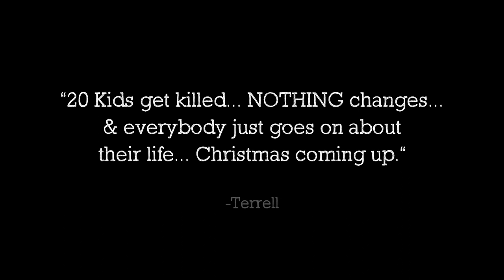MalloryBrosPodcast | 121 | "October's Very Own"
On this episode of the MalloryBros. Podcast, the bros start with a  recap of their movie experiences this past weekend and talk a little more in depth about the movie "SMILE".  Terrance speaks more to productivity and how to look at being more productive. The guys then jump into their thoughts about Will Smith's new film "Emancipation" and the response to another Slave film. This leads to a conversation about the Black Panther trailer that dropped. The guys speak to expectations and look into the "how" behind Tchalla's death and how children look at Superheroes. This conversation was followed by a conversation about Kanye's "White Live's Matter" shirt and how to look at Kanye West to go forward. They give a little game for the fellas for how to handle the Halloween season with your girl and more! There's a baby tech corner, movie suggestions of the week, and NFL Picks for Week 5!

LISTEN TO THE "MalloryBros Podcast" BELOW:

APPLE PODCASTS

SPOTIFY PODCASTS

PODBEAN

Terrell: @terrellmallory

Terrance: @terrancemallory

Terrell: @_Twinndiesel

Terrance: @SpikeTeeJoint

MalloryBros9

00:00 - MB Intro
00:51 - Welcome to October
02:09 - What Does He Look Like??
03:53 - "Smile" was an EXPERIENCE
18:43 - Productivity without Productivity Ain’t Productivity
23:07 - Will Smith "Emancipation" Trailer Thoughts
29:32 - Were we RIGHT about New Black Panther?
38:39 - Black Actors INHERIT the Roles They Play
41:38 - Kanye West “White Lives Matter”
01:06:45 - Spooky Dating Vibes!
01:18:05 - Stop Waiting For People To Check On You
01:22:43 - What Does He Look Like?? Pt. 2
01:24:03 - Tech Corner! (Instagram Ad’s OTW)
01:28:07 - Movie Suggestions Of The Week!
01:31:24 - Sports + NFL Picks!